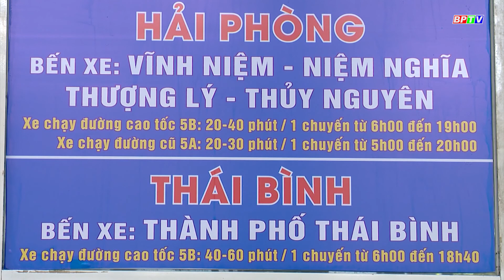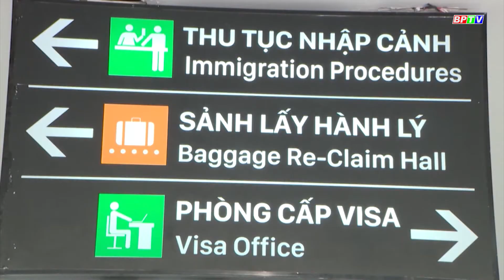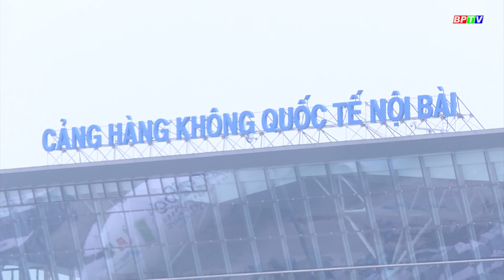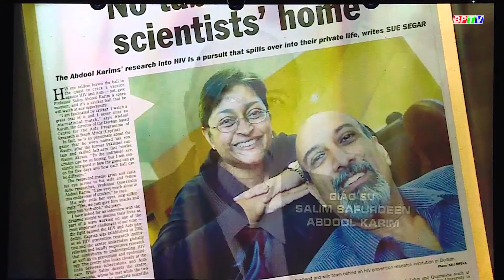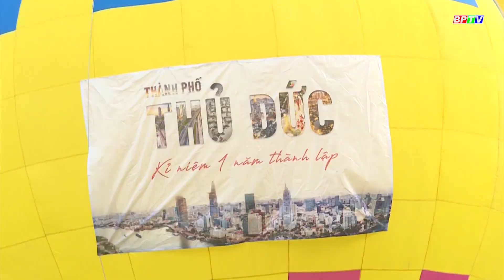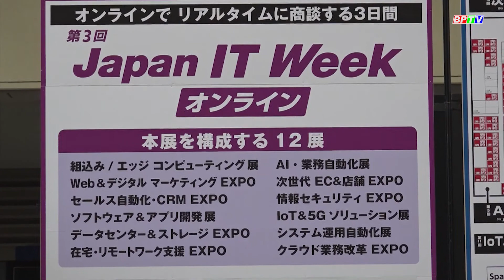Đường hoa Hoàng Yến đẹp nao lòng |Cà phê sáng 23-1-2022 |BPTV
Không chỉ tạo cảnh quan thoáng đãng, tuyến đường hoa Hoàng Yến dài gần 2km trên đường ĐT 759, đoạn qua xã Đa Kia, huyện Bù Gia Mập được hình thành đã góp phần tô điểm sắc màu cho cảnh quan nông thôn.

Cập nhật thêm nhiều thông tin tại:
💎 Fanpage: